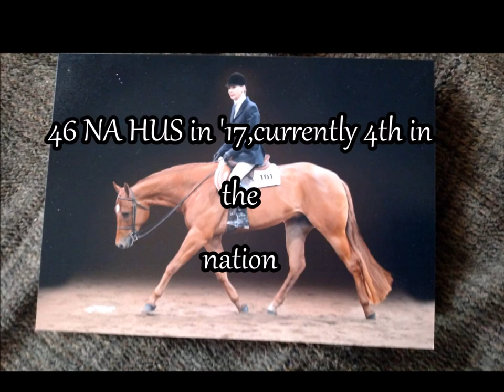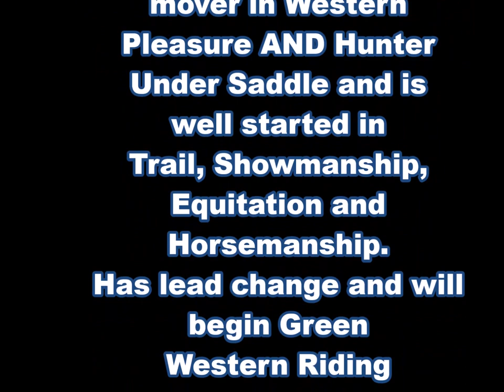September Royal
Deluxe all around 16hh 2012 gelding by One N Only
excelling in HUS and WP, has lead change, showmanship, horsemanship, trail.